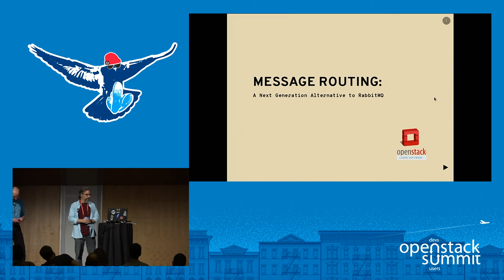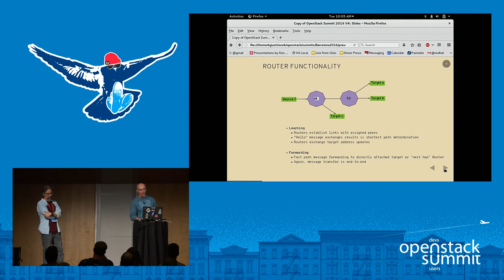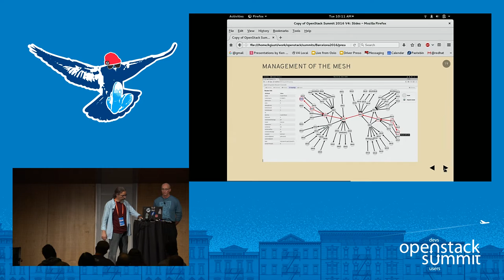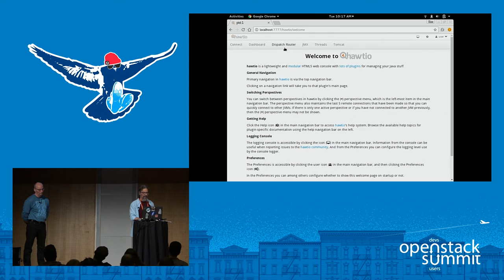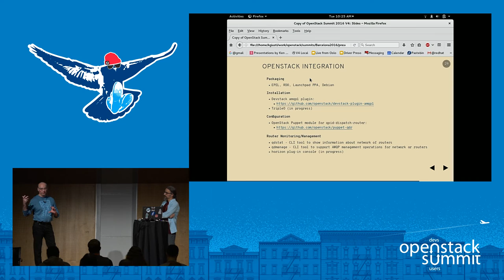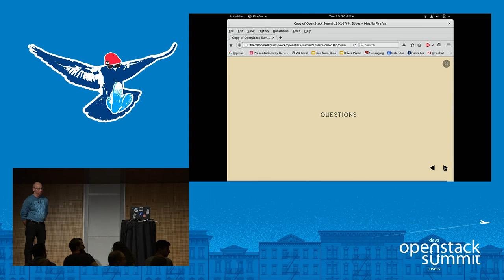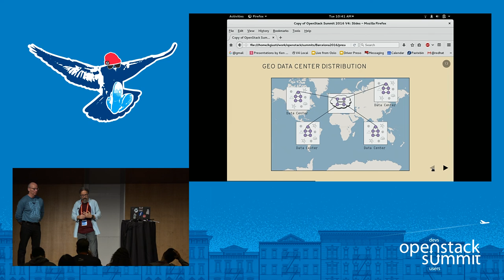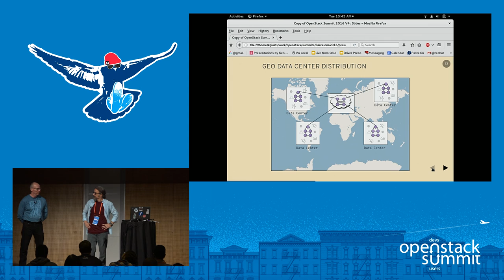Message Routing- A Next-Generation Alternative to RabbitMQ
A broker can only scale so far. The limitations of a broker-based messaging service are becoming apparent as Openstack deployments are pushed to ever higher scales and wider distributions. An alternative to the broker-based message bus is needed. This presentation will introduce that alternative. With the Newton release, the Oslo.Messaging library now includes support for a highly scalable, distributed, and fault tolerant brokerless message bus based on message routing rather than queueing. W